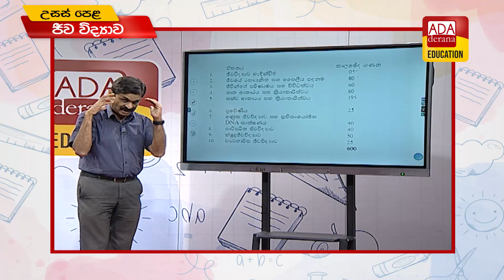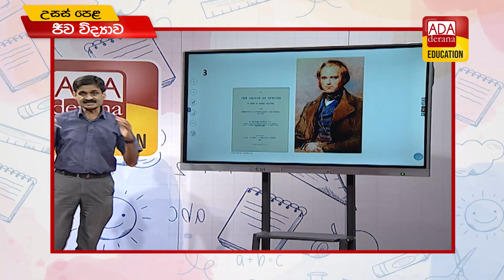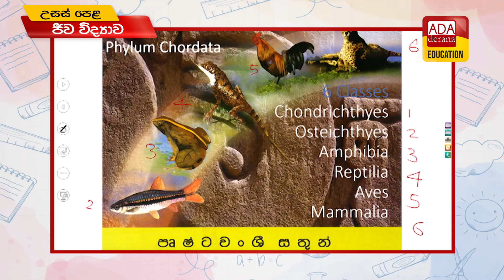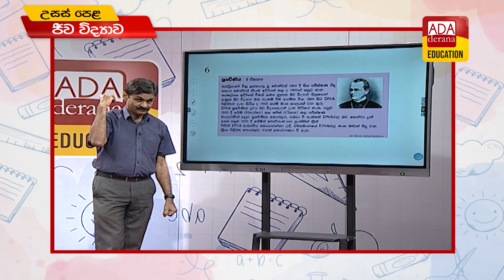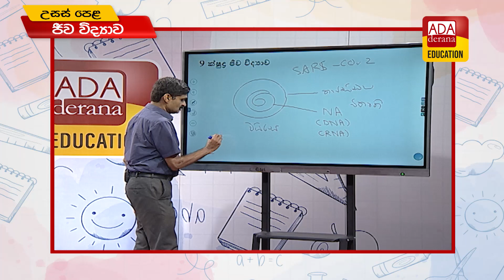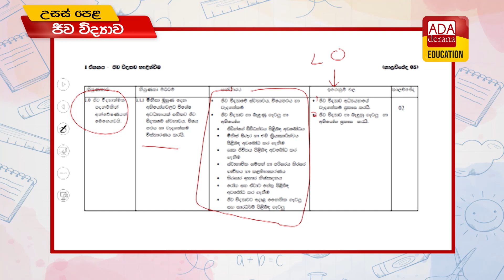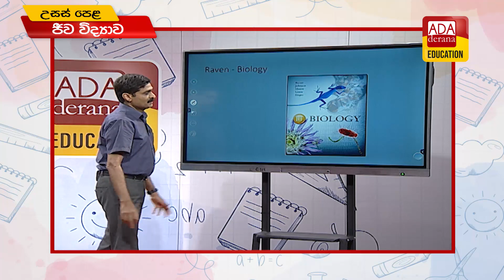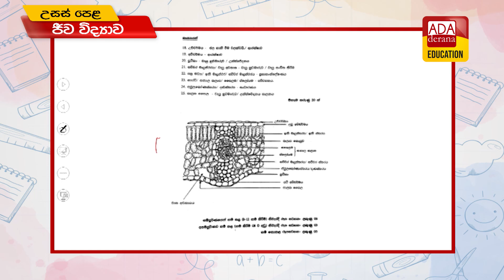2022-2023 උසස් පෙළ පාඩම් මාලාව | ජීව විද්‍යා විෂය |📒🖊️🖋 ප්‍රවීණ දේශක හිරාන් අමරසේකර | 2021.02.07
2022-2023 උසස් පෙළ පාඩම් මාලාව | ජීව විද්‍යා විෂය සහ විෂය නිර්දේශය හඳුන්වා දීම📒🖊️🖋 ප්‍රවීණ දේශක හිරාන් අමරසේකර | 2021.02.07